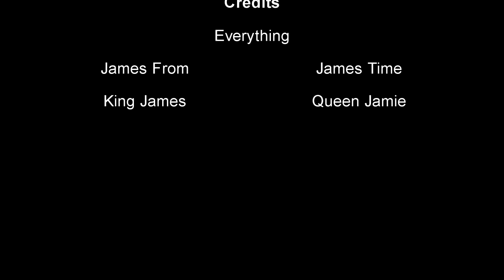Jamestime Kingdom: Two Crowns but I am a king.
James is a king.